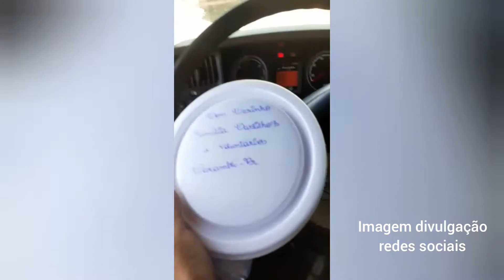participa de ações em apoio aos caminhoneiros no Paraná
Coronavírus: PRF participa de ações em apoio aos caminhoneiros no Paraná

Em diferentes regiões do estado, motoristas de veículos de carga recebem itens de higiene e alimentação, além de informações sobre a Covid-19

Equipes da Polícia Rodoviária Federal (PRF) participam a partir desta sexta-feira (27), em diferentes regiões do Paraná, de uma série de ações organizadas pelo Sest/Senat (Serviço Social do Transporte e Serviço Nacional de Aprendizagem do Transporte) em combate à pandemia do novo coronavírus (Covid-19), voltadas aos caminhoneiros.

As ações acontecem nas cidades de São José dos Pinhais, Ponta Grossa, Cascavel, Foz do Iguaçu, Londrina, Santo Antônio da Platina e Guarapuava, entre outras. Confira abaixo uma tabela com os endereços da mobilização no estado.

Nesses pontos, os caminhoneiros recebem produtos de higiene pessoal e itens alimentação, além de informações relacionadas à doença. A mobilização segue até 3 de abril.

Em algumas regiões, a iniciativa tem o apoio de concessionárias de rodovias, cujas equipes de resgate verificam a temperatura corporal dos motoristas. Febre é um dos sintomas da Covid-19.

Ao longo das últimas semanas, a Polícia Rodoviária Federal também vem apoiando inciativas de órgãos do Sistema Único de Saúde (SUS), em áreas como as fronteiras do país com o Paraguai e a Argentina, e também nas divisas entre Paraná e São Paulo.

Informações e imagens